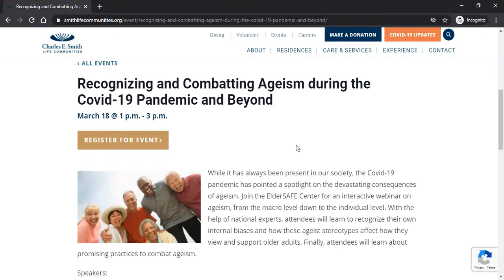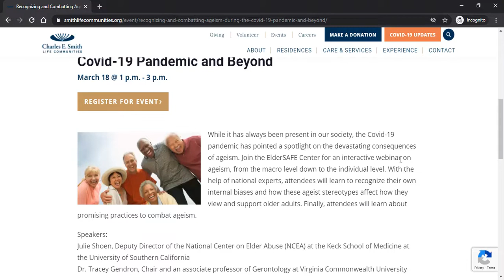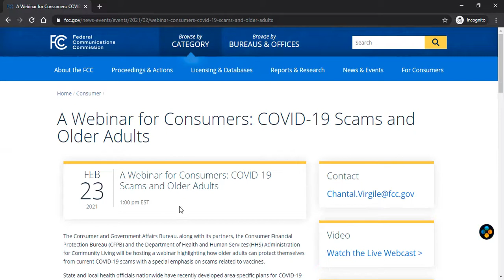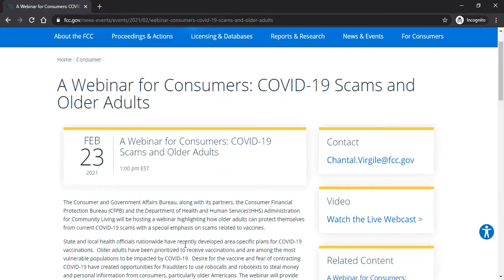Engage@HOME - Current Events, episode #1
Two free webinars with a focus on staying safe during Covid-19

Tuesday, February 23, 2021 at 1:00 pm - 2.10pm
Financial Protection of Older Adults During the COVID Pandemic.
Join experts from the Consumer Financial Protection Bureau (CFPB), the Federal Communications Commission (FCC), and Health and Human Services (HHS).
PROGRAM: The FCC will begin the program with an overview of coronavirus-related phone scams targeting older adults. The CFPB will share resources to help older adults address the financial impact of the pandemic. HHS will conclude the webinar with a discussion of the role of the aging services network.

March 18 @ 1 pm - 3 pm
Recognizing and Combatting Ageism during the Covid-19 Pandemic and Beyond.
Hosted by the Charles E Smith Life Communities
PROGRAM: While it has always been present in our society, the Covid-19 pandemic has pointed a spotlight on the devastating consequences of ageism. Join the ElderSAFE Center for an interactive webinar on ageism, from the macro level down to the individual level. With the help of national experts, attendees will learn to recognize their own internal biases and how these ageist stereotypes affect how they view and support older adults.

Engage@HOME is a new YouTube Channel from Montgomery County’s Caregiver Support program. We spotlight non-commercial and trusted virtual opportunities to help viewers NEST WELL through community engagement. Episodes feature: topical interviews and video content that enhances quality of life and personal resilience.

Published by: Montgomery County Maryland's Caregiver Support program.

The Engage@HOME channel is produced and hosted by Lylie Fisher